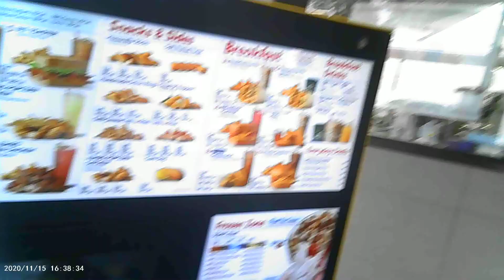hill test pt2 welcome to pothole city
pt2 of my hill test on my way to sonice for lunch all these potholes in my own backyard wow.